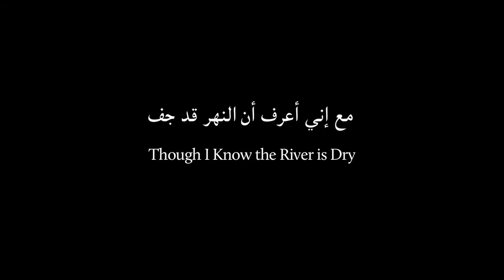Though I Know the River is Dry - trailer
He has returned to Palestine. On his journey through the country he relives the trauma of his past and the choice that sent him to America - a choice between a passport for his unborn child and a safe haven for his activist brother.